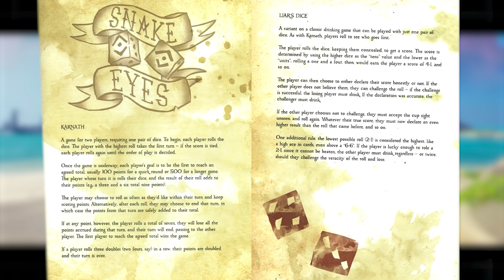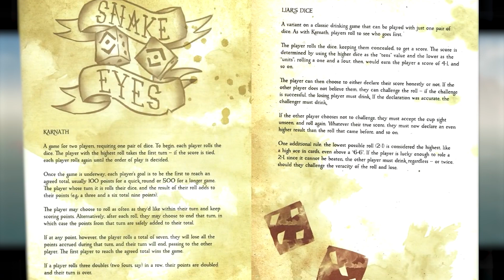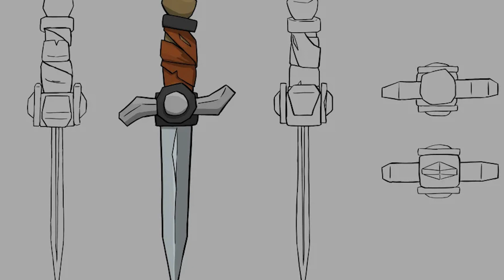DAS WIRD ES NIE in Sea of Thieves geben!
Willkommen in der Taverne, deine Basis für Sea of Thieves News.
Heute geht es um Dinge die es meiner Meinung nach niemals in Sea of Thieves geben wird. und das ist schade..

⚙ Equipment:
💀 Mein Mikrofon
💀 Meine Monitore
💀 Jute Maus
💀 Für Streamer

Über Sheft´s Taverne: Bei mir auf dem Kanal findest du alles rund um Sea of Thieves News, SoT Spekulationen und in Zukunft evtl manchmal auch einen kleinen Sea of Thieves Stream. Die Streams sind eher seltener, aber wenn du Lust hast bei jedem SoT Update alles zu wissen, dann tritt einfach der Crew bei.